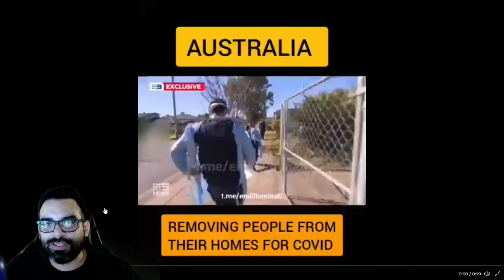Australia Has Lost Their Mind, As Those Who Test Positive are Pulled From Their Homes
what will happened in Australia is left to be seen, but the ending will not be good.